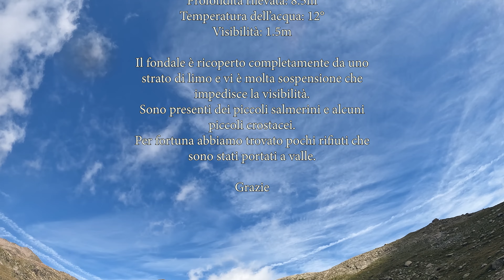Lago di Collalunga - Valle Stura - CN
Immersione al lago di Collalunga per verificare se sono presenti rifiuti da portare a valle.
Questa volta abbiamo risparmiato energie grazie all'autorizzazione al transito con veicolo motorizzato.
Fortunatamente abbiamo trovato poca immondizia, segno di un grande rispetto dei frequentatori della montagna.